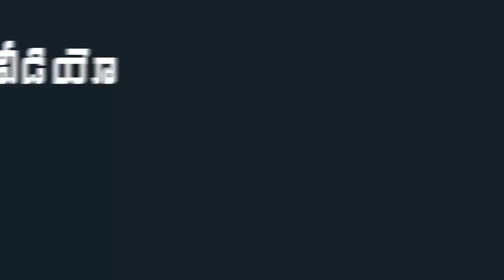RGV Hungama at iSmart Shankar Success Celebrations | Puri Jagannadh | Charmme | Mana Taralu